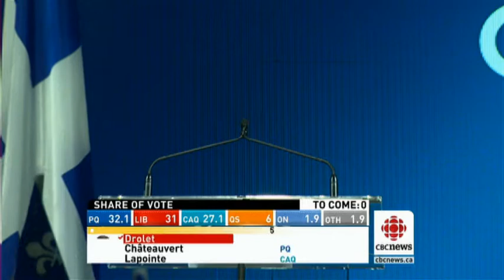Six critical minutes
Pauline Marois was whisked off the stage during her victory speech Tuesday night after a man opened fire outside the hall where she was speaking. CBC's Ioanna Roumeliotis describes what happened.